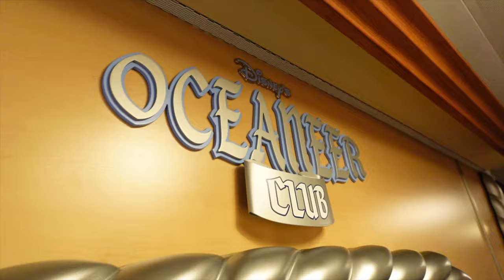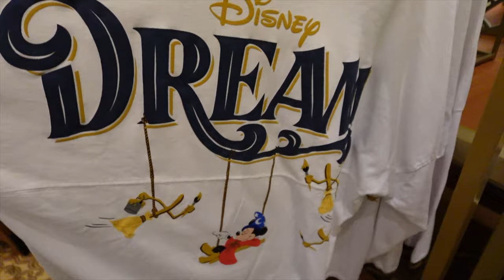🚢 Disney Dream Cruise August 2023 Vlog Series Trailer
Join us for our Diseny Dream Cruise in August of 2023! I hope this trailer makes you excited for the full cruise vlog series to come where we share all of the details that you need to plan your own cruise and all of the magic too. New episodes go live every Sunday at 8am, or catch early release episodes and extra magic on my Pateeon.